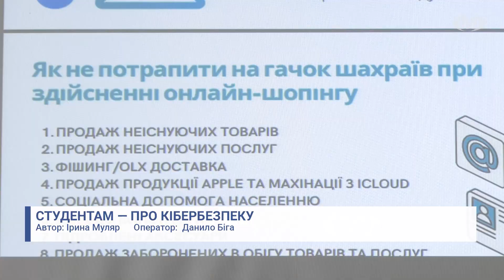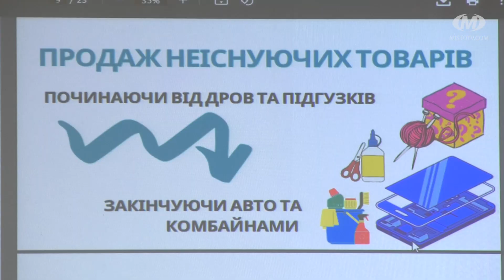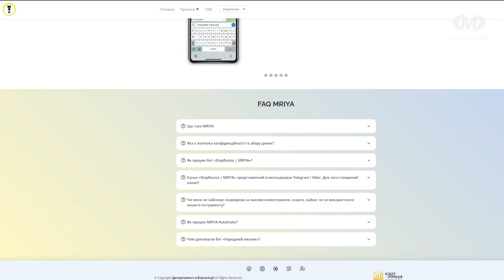Студентам – про кібербезпеку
Урок про безпеку в інтернеті відбувся у Хмельницькому професійному ліцеї електроніки. На нього завітали представники кіберполіції та бібліотеки-філії №11. Із молоддю говорили про захист облікових записів, соціальних мереж та месенджерів, а також про найбільш поширені види шахрайств у мережі. Влаштували захід до Глобального тижня медійної та інформаційної грамотності, який відзначають в Україні та світі з 24 по 31 жовтня.